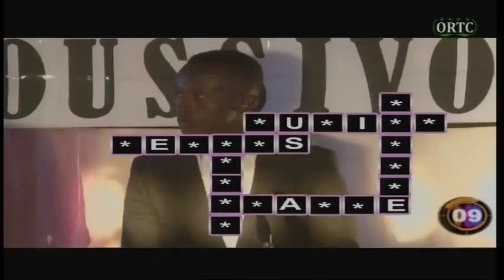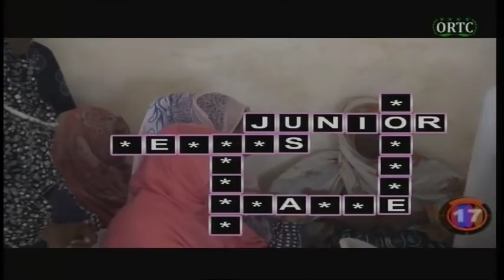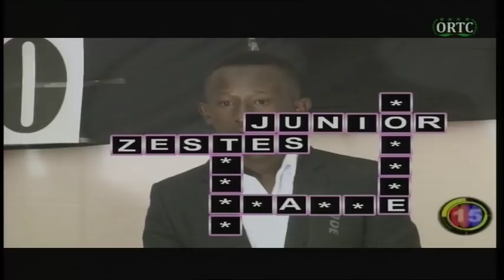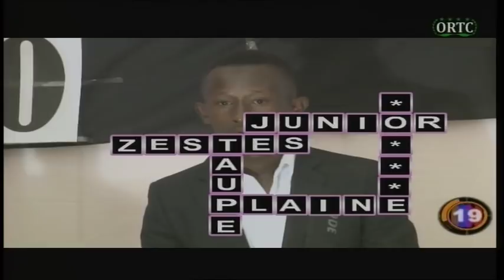ORTC ANZMA ZA SIRKALI 20 06 2018